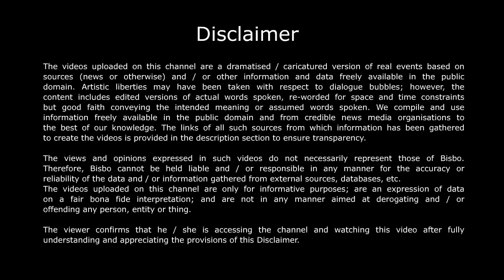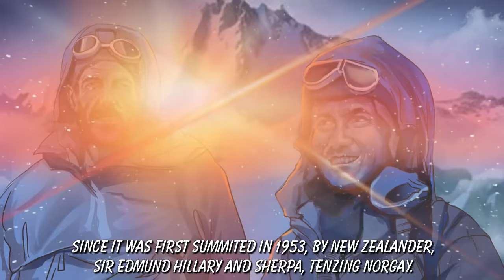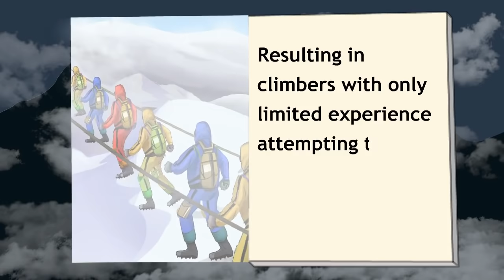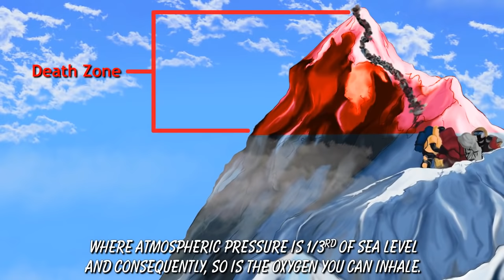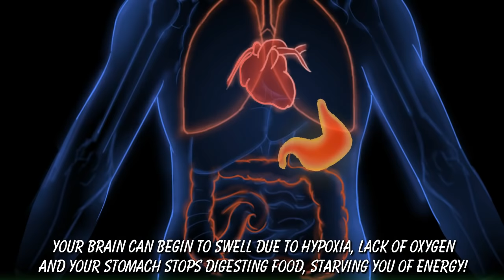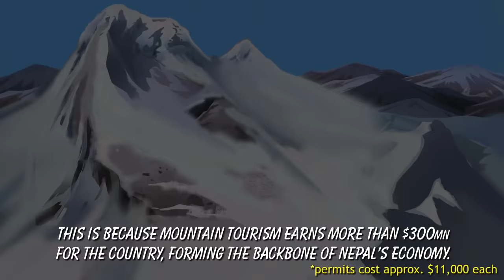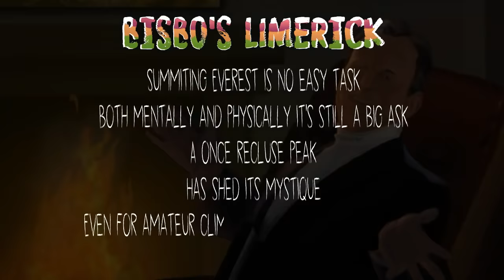The irresistible and sometimes deadly urge to summit Mount Everest । Bisbo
People love a challenge but some challenges are more dangerous than others. Conquering Everest however has gotten progressively easier...and deadlier. Why do amateur climbers attempt summiting when even professionals lose their lives. Are they conquering Everest, o themselves?

Sources

AFP
Chinese Team Summits Everest to Remeasure Peak; May 28, 2021

AP
Chinese Climber Becomes 1st Blind Asian to Scale Everest; June 1, 2021

As Everest Melts, Bodies Are Emerging From the Ice; Bhadra Sharma and Kai Schultz; May 30, 2019
Nepal Says Everest Rules Might Change After Traffic Jams and Deaths; Bhadra Sharma and Jeffrey Gettleman; May 29, 2019
‘It Was Like a Zoo’: Death on an Unruly, Overcrowded Everest; Kai Schultz, Jeffrey Gettleman, Mujib Mashal and Bhadra Sharma; May 26, 2019
British Climber Dies on Everest as Traffic Jam’s Toll Rises to 10; Bhadra Sharma and Mujib Mashal; May 25, 2019
On Everest, Traffic Isn’t Just Inconvenient. It Can Be Deadly; Megan Specia; May 23, 2019
How Do You Get 200,000 Pounds of Trash Off Everest? Recruit Yaks; Bhadra Sharma and Kai Schultz; March 20, 2018
Climbing Mt. Everest? Nepal Says Bring Back Garbage; Gardiner Harris; March 3, 2014

Reuters
Incompetent climbers’ driving up Everest toll, says top mountaineer; June 7, 2019
First-ever Everest clean-up throws up 11,000 kilos of trash, four bodies; June 6, 2019

Mint
Why queues are not uncommon on Everest; Vikas Dimri; June 12, 2019
What happened on Everest this summer; Kamal Dev Bhattarai; June 11, 2019

Braving pandemic and cyclones, team conquers Mount Everest; Abhyudaya Kotnala; June 6 2021
There’s a case for renaming Mt Everest but is it ours to rename? Sandip Roy; June 6, 2021
It is easier to climb Mount Everest than overcoming red tape’; Prasad Joshi; May 31, 2021
Renowned British climber may be among those dead; Aditi Ray; June 4, 2019
To avoid Everest horror, France restricts access to Mont Blanc; Agencies June 2, 2019
Saw bodies hanging from ropes’: Delhi man recalls Everest horror; Ishita Bhatia; June 1, 2019

Mumbai Mirror
Everest in peace; Dhamey Norgay; June 2, 2019

Websites
Everest 2018: Season Summary – Record Weather, Record Summits